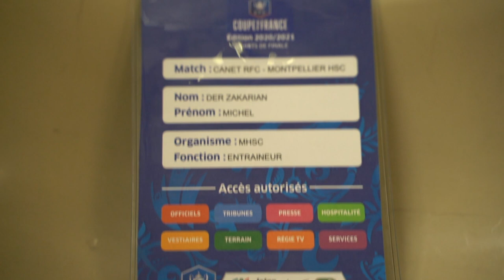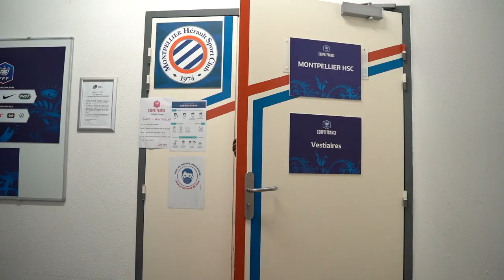Inside : Le Film du match Canet RFC 1-2 MHSC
Revivez de l'intérieur la victoire au stade Gilbert-Brutus de Perpignan et la qualification d'hier soir du MHSC pour les demi-finales de la Coupe de France !